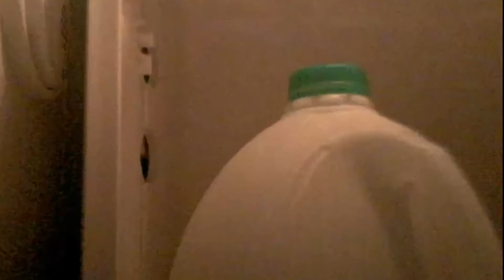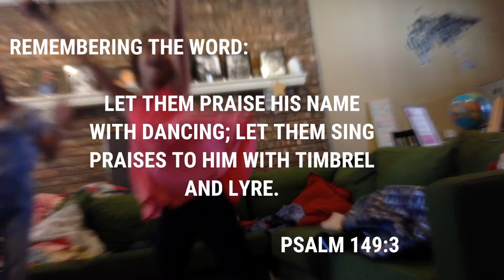Just Dance Challenge BTS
On the last episode of Partyof8, the twins had performed a Just Dance Challenge for Wednesday Twins Day. Now we take a Behind the Scenes (BTS) look at that mystery drink Rachel concocted to make the loser drink.

REMEMBERING HIS WORD:
Let them praise his name with dancing
and make music to him with timbrel and harp.
Psalm 149:3